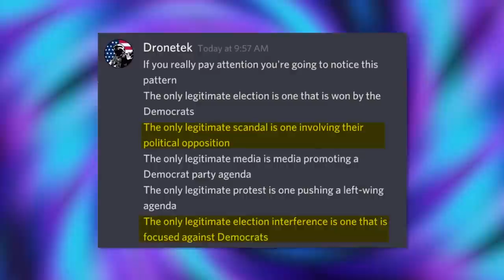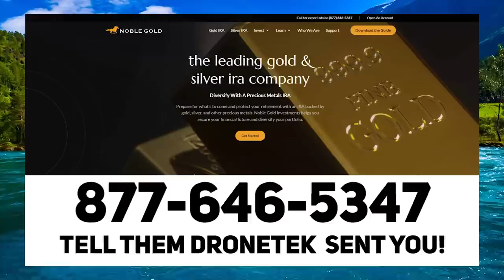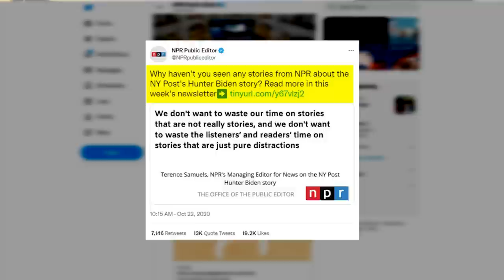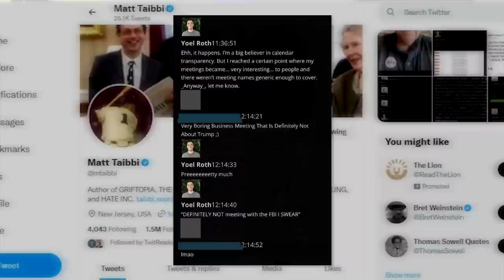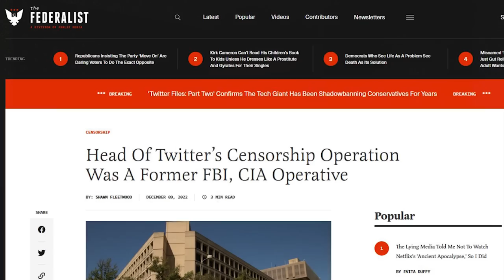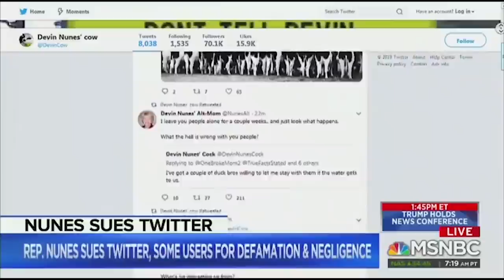LOL: NPR Host Instantly Regrets Debating The Twitter Files